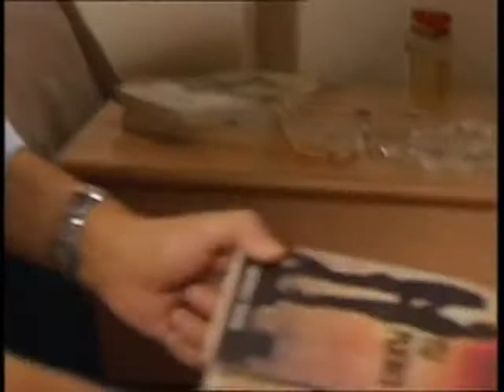AEC-A szerelem rabjai 050.rész teljes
Soledad Silveyra y Osvaldo Laport